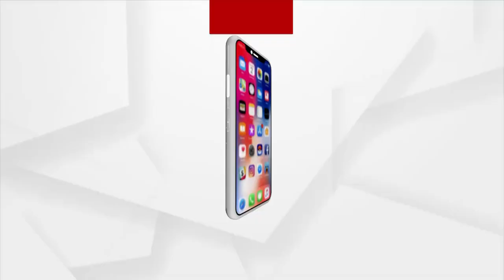TMC ଚକ୍ରାନ୍ତ କୁ ବିରୋଧ କରି ବଜେପି ନେତା ଗିରଫ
ଯେତେବେଳେ ବିଜେପି ଦେଶ ବିଭାଜନ ଷଡଯନ୍ତ୍ର ବିଷୟରେ ଲୋକଙ୍କୁ ସଚେତନ କରିବାକୁ ଆରମ୍ଭ କରିଛି, ସେହି ସମୟରେ ଏଥିରୁ ଧ୍ୟାନ ଦୂରାଇବା ପାଇଁ TMC ଗ୍ରେଟ୍ କାଲକଟା କିଲିଙ୍ଗସ୍ ଦିବସ ପାଳନ କରୁଛି ।
ଏହି TMC ଚକ୍ରାନ୍ତ କୁ ବିରୋଧ କରି ବଜେପି ନେତା ଦିଲ୍ଲୀପ ଘୋଷ, ସୁଭେନ୍ଦୁ ଅଧିକାରୀ ଗିରଫ ହୋଇଛନ୍ତି।